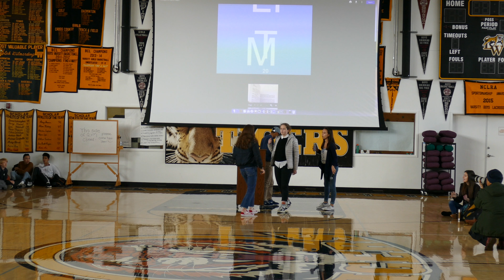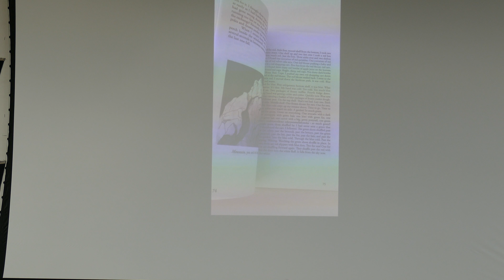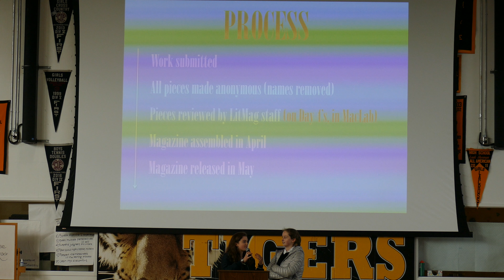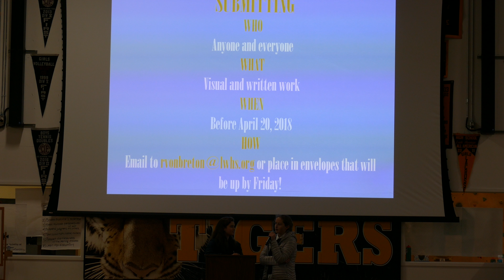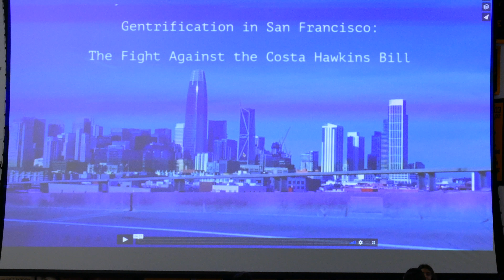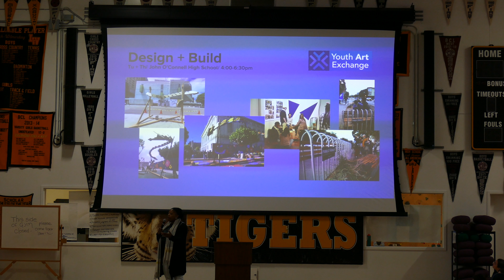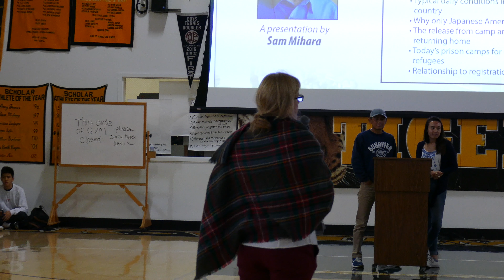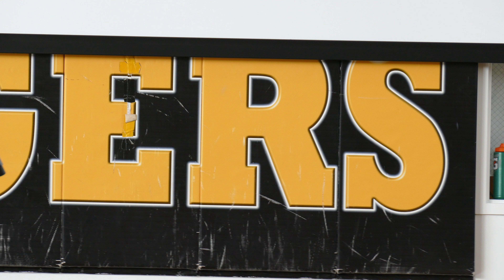17-18 Community Meeting #9 - Jan 23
1. LitMag (1:05)
2. Lick-Filmerding (5:48)
3. YouthArtExchange.org (17:45)
4. Ms. Wiley about Upcoming Assembly (22:30)
5. Announcements (25:48)

Video Credit: A/V Intern Justin ’20